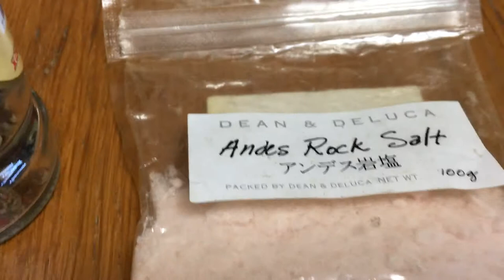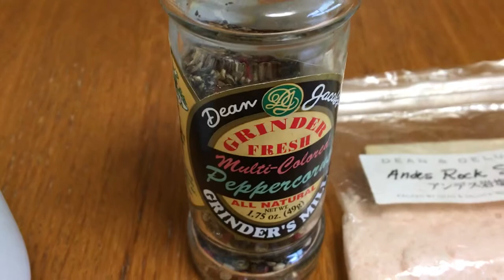【最後の朝ごはん】オープンサイド、トマト、ベビーリーフ、チーズ、浅漬け、牛乳、プーアール茶、6月4日ー古民家風の家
完熟トマトとチーズのオープンサンド！すっかりパン派？になってます！アンザス岩塩はヨーロッパでした、

◆関連動画
【最後の朝ごはん】納豆、厚揚げ焼き、辛味味噌、ごはん、みそ汁、牛乳、プーアール茶、6月2日—古民家風の家
【最後の朝ごはん】テーズトースト、プチトマト、牛乳、お茶、6月1日—古民家風の家
【最後の朝ごはん】納豆、大根サラダ、辛み味噌、ごはん、みそ汁、5月31日ー古民家風の家
【最後の朝ごはん】納豆、大根サラダ、ごはん、ワカメのみそ汁、牛乳、5月30日—古民家風の家
【最後の朝ごはん】春菊と大根のサラダ、納豆、ごはん、キャベツともやしのみそ汁、牛乳、5月28日—古民家風の家
【最後の朝ごはん】油揚げ焼き、卯ノ花、大根と春菊のサラダ、鮭の塩焼き、そぼろ納豆、ごはん、みそ汁、5月27日—古民家風の家
【最後の朝ごはん】ダールカレー、ガーリックナン、牛乳、東方美人茶、5月26日—古民家風の家
【最後の朝ごはん】定番！油揚げ焼き、大根サラダ、納豆、ごはん、ワカメのみそ汁、5月25日—古民家風の家
【最後の朝ごはん】油揚げ焼き、大根サラダ、納豆、ごはん、小松菜みそ汁、5月24日—古民家風の家
【最後の朝ごはん】深川あさりめし弁当、エビスビール、5月23日—古民家風の家

【最後の朝ごはん-The Last Breakfast】
「最後の晩餐」に何を食べる？
個人的には、温泉旅館の朝ごはんイイ！と思ってる。
和洋折衷のバイキング形式で、焼き魚や刺身、煮物、飲茶に日本そば、それにポテトグラタンやオムレツなんかも同時に楽しめるのはとってもウレシイ！
理想の「最後の晩餐」になるべく、毎日の朝ごはんを【最後の朝ごはん-The Last Breakfast】として紹介。